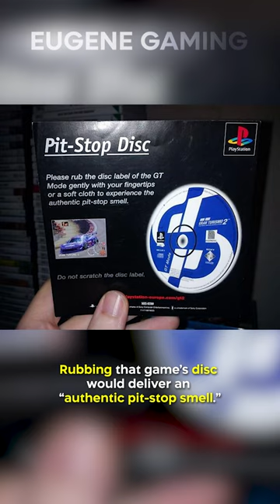Did You Know In FIFA 2001…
You could see, hear, AND smell the game! The U.K. versions of FIFA 2001 shipped with the peculiar idea of “scratch and sniff” discs. If you scratched FIFA’s disc, you would “smell the pitch.” There was another game that shipped with the same type of disks - the Gran Turismo 2. Rubbing that game’s disc would deliver an “authentic pit-stop smell.”